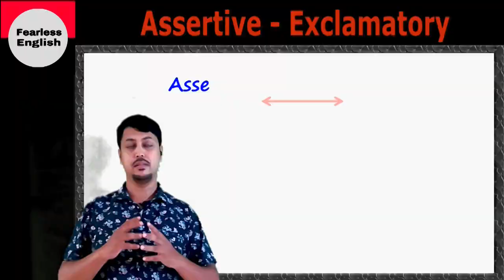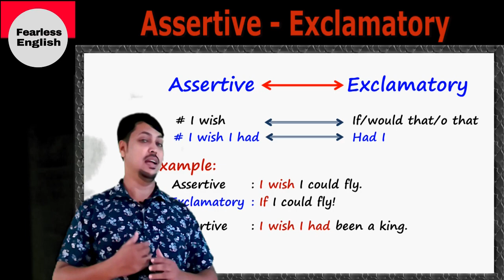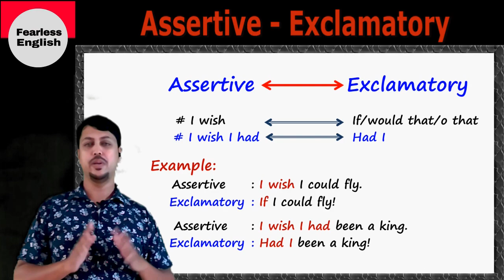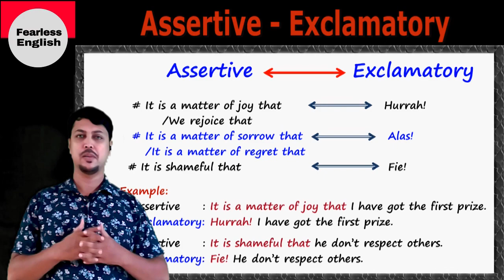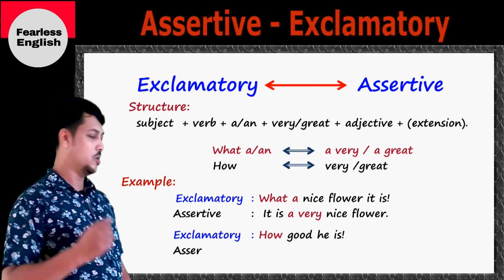Exclamatory to Assertive | SSC Suggestion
Fearless English
Transformation of Sentence in 5 minute for  SSC  Exam.
 Exclamatory to Assertive in easy way

Transformation of Sentence with the solution of common mistakes. ..
Changing Sentence with the solution of common mistakes

class six Transformation of Sentence, class seven Transformation of Sentence, class eight Transformation of Sentence, class nine Transformation of Sentence, class ten Transformation of Sentence, High School Transformation of Sentence, School Transformation of Sentence. 10 minute. ten minute, ten minit school transformation of sentence.
School Transformation of Sentence for SSC 2024
SSC 2022 Suggestion
SSC 2022 preparation
Dear viewers you can find an easy way to learn English grammar. I like to teach English grammar in my own style. You can learn English grammar in a unique style from my videos. Fearless English wil help you to understand less understandable or critical grammar.
Fearless English. 10 minute school transformation of sentence

FearlessEnglish
Dadar I School
Technical English Learning home
Md Ansarul Haque
Sohoj English
Better life
Digital Study
Unlock English with Sumon
Adi's Teaching - Learn English Easily in Bengali
Dear Sir
English Moja
10 minute School
Technique Easy Education
Bcs bd
Pavel's HSC English
1 Minute English with Meem
Blackboard20
Open T School
10 Minute School Live
Learn English Lab
Shojibul's English Care
Sumaiya Mouno
Mr. English
Minhaj English Tutorial
Learn easy English
English dynamite
easy teaching
English tutor sr.
DSL English
English Connection